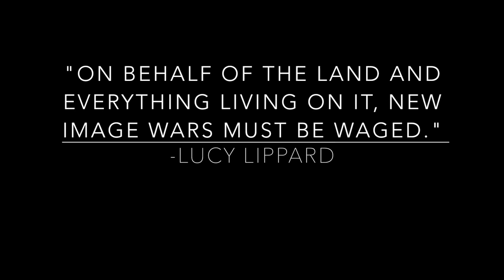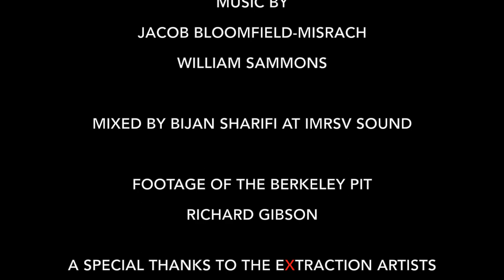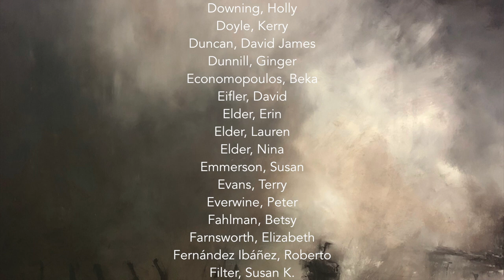Extraction: Art on the Edge of the Abyss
Thumbnail image: Shore and oil field in Huntington Beach, ca. 1937 by Herman Schultheis, Herman J. Schultheis Collection, Los Angeles Public Library

EXTRACTION: Art on the Edge of the Abyss is a multimedia, multi-venue, cross-border, self-organizing art ruckus exposing the effects of extractive industry.